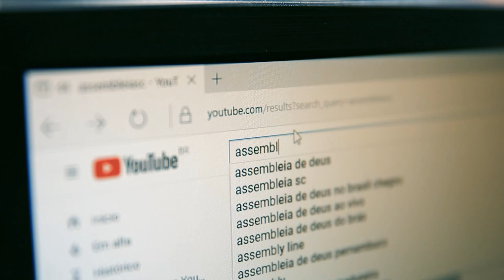Sessão Solene em Chapecó homenageia os 15 anos da UFFS - 16/07/24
Uma noite de homenagens e apresentações. Assim foi a Sessão Solene realizada pela Alesc em homenagem à Universidade Federal da Fronteira Sul. O evento, realizado em Chapecó, reuniu mais de 400 pessoas e comemorou os 15 anos de criação da comunidade acadêmica.